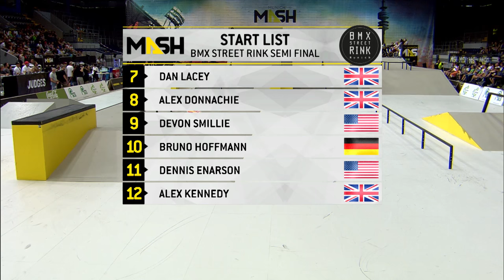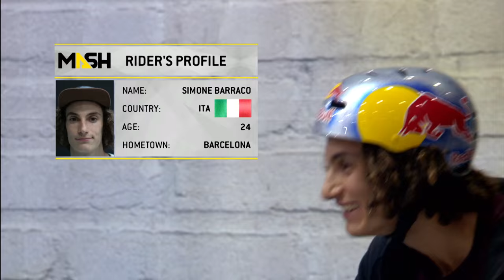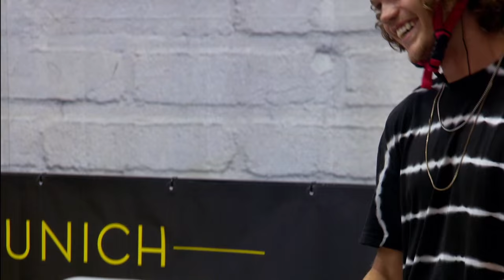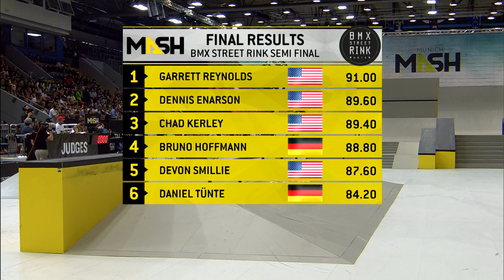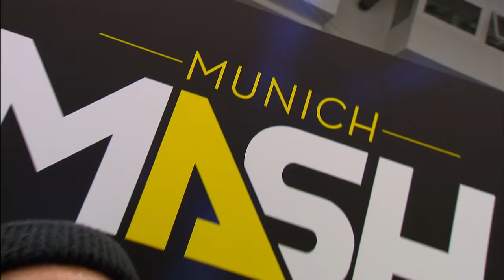MUNICH MASH 2015: BMX STREET RINK Full Event Livestream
Das war der BMX STREET RINK am Samstag! Dennis Enarson holte sich vor den ersten Platz auf MUNICH MASH 2015!

This was BMX STREET RINK on Saturday! Dennis Enarson secures the first place, at the MUNICH MASH 2015!

Rider:
Chad Kerley, Garret Reynolds, Simone Barraco, Broc Raiford, Daniel Tünte, Felix Prangenberg, Dan Lacey, Alex Donnachie, Devon Smillie, Bruno Hoffmann, Dennis Enaron, Alex Kennedy